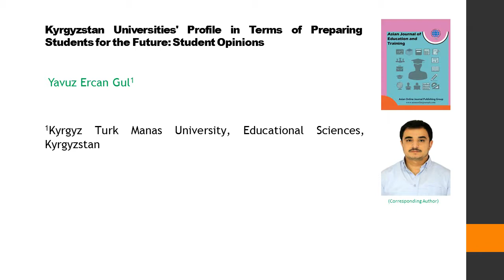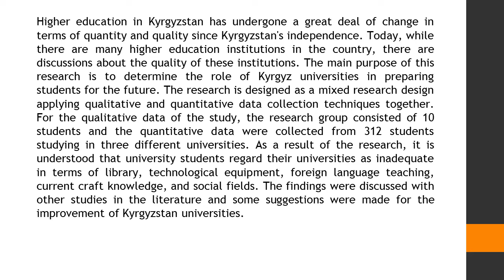Kyrgyzstan Universities' Profile in Terms of Preparing Students for the Future Student Opinions AJET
Kyrgyzstan Universities' Profile in Terms of Preparing Students for the Future Student Opinions